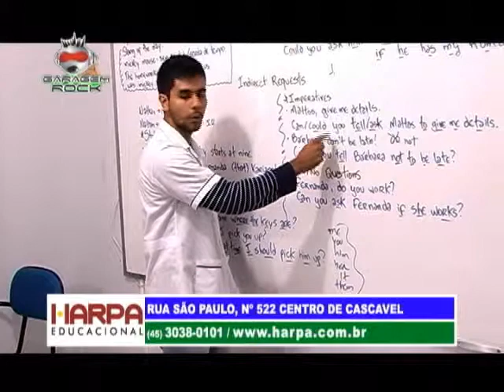HARPA CURSOS PROFISSIONALIZANTES02